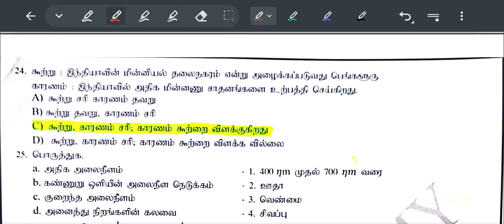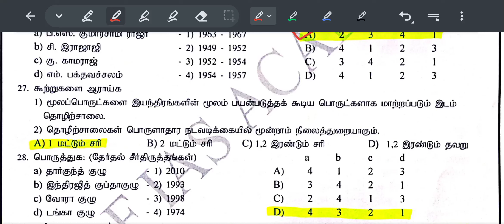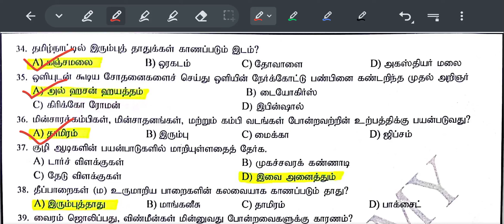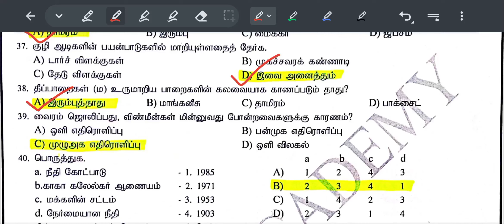TNUSRB SI Daily 20 Important Questions Part-18 | General Knowledge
👮🏻SI General Knowledge Question Videos